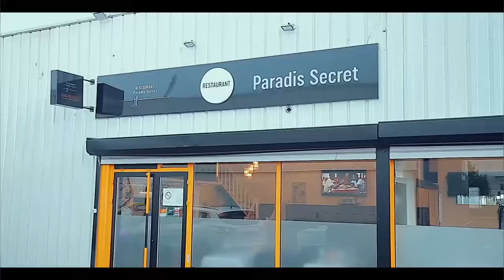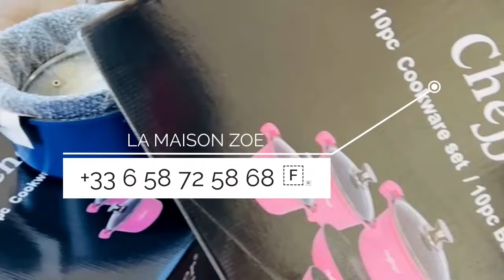PARIS TOMBER ARRIVEE DE MUSICIENS DE FALLY IPUPA ET KISSIDJORA